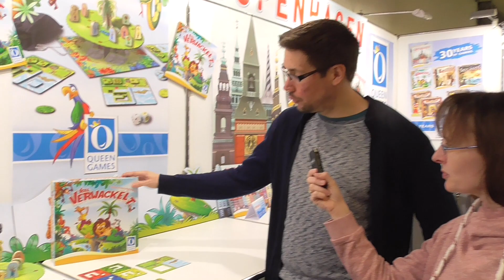Spielwarenmesse 2019 Nürnberg - Queen Games mit Voll verwackelt - Die Brettspieltester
Wir waren auf der Spielwarenmesse 2019 in Nürnberg unter anderem am Stand von Queen Games und haben uns das Kinderspiel Voll verwackelt angesehen.